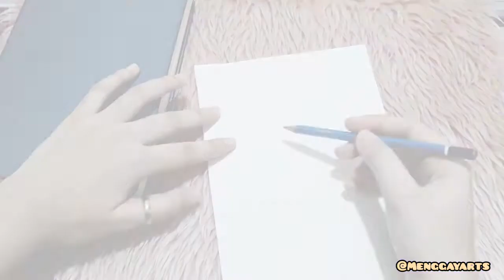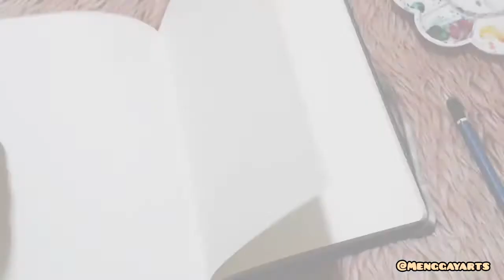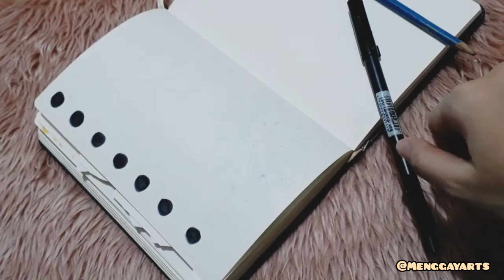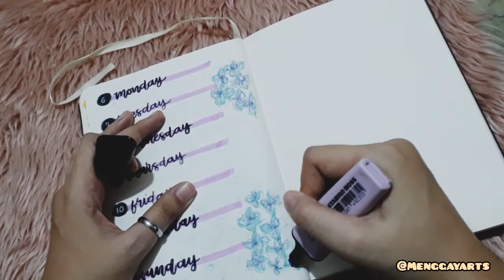PLAN WITH ME // July Bullet Journal Set up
get creative with me to help you enjoy planning your day, week, and month by using stationery to brighten up your journal and also your mood. So grab your materials and let's be organize together!.

-Limelight Dotted Notebook
-Tombow Brushpen
-Pastel blue stabilo
-Pastel violey stabilo
-Tombow Fudenosuke Hard Tip
-01 Pigma Micron